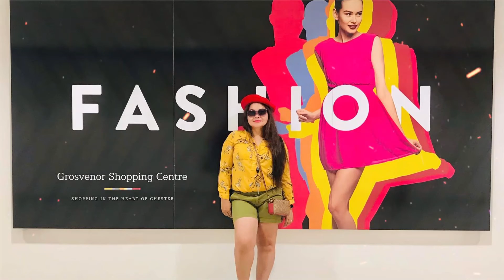Party time ng Caregiver sa Uk